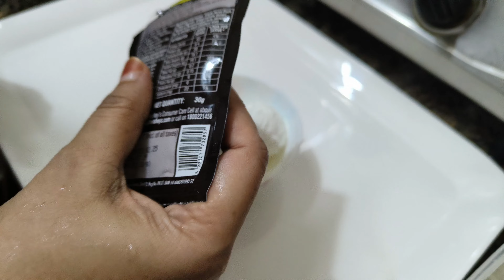Ghar pe aaye guest 😁 Vanilla ice cream se banaye 4 type k desserts and shake 😋 Restaurant style 😍